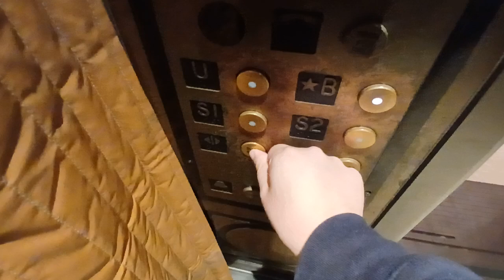Main hydraulic entrance elevators at Grand Central Terminal (Manhattan, NY)